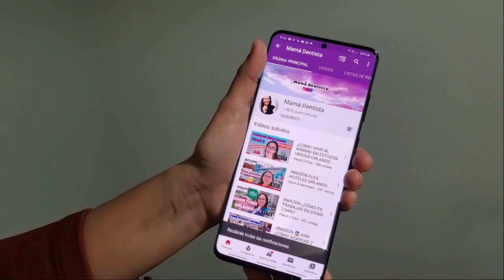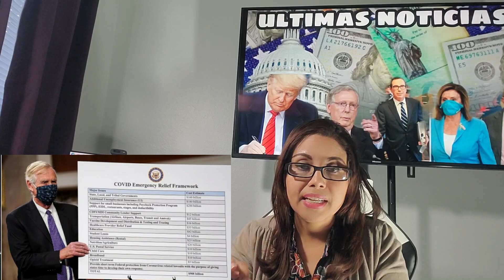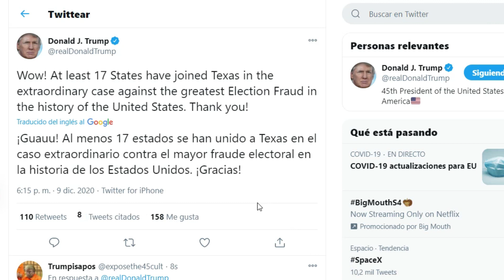ULTIMAS NOTICIAS: CHEQUE de estimulo-MAS DE $ 25 BILLONES... detalles del NUEVO PAQUETE DE ESTIMULO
HOLA AMIGOS en este video les hablo de las ultimas noticias sobre el Cheque de estimulo,  MAS DE $ 25 BILLONES solo para ayudas de rentas incluidos en este paquete y les doy los detalles del nuevo paquete también les hablo sobre los efectos secundarios que se han descubierto como reacción de las vacunas, la legislación bipartidista del proyecto de $ 908 billones de dólares.